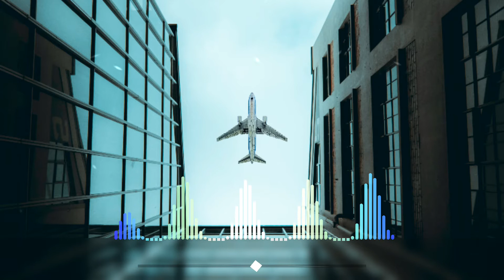Alan Walker Style - Heaven (New Song 2020) 8D AUDIO // USE 🎧HEADPHONES🎧 FOR BEAT EXPERIENCE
Walkers 🖤! Alan Walker Style - ★ By WALKER 8D SNAP ★
(Lost)
✔ Did you like it? .The purpose of this channel is to upload music inspired by Alan Walker, for an audience that would like to hear more music with this unique style.

Activate the bell🔔 so that YouTube notifies you when I will upload more videos ... If you liked it, like the video and let me know what you think of this song in the comments ... Oss I want a lot! ...
The use of Alan Walker's "Style" recognizes that Alan Walker did NOT create this song and in no way has anything to do with his property. The meaning of "Style" is that this song fits the limits of the type of music that "Alan Walker" would create, and serves an audience that would like to hear more songs with that particular style and sound.

I am not the owner of all the material I publish on this channel. If you are a copyright owner and want your work removed from the channel, PLEASE contact me in my email below or leave a personal message here and I will remove your material immediately and respectfully. Please do not opt ​​for a YouTube strike. PLEASE NOTE that I do not benefit from the publication of this material and only help new and emerging artists to be heard supporting and promoting their wonderful work.

Please no need to attack or mark us, walkers like this style.

1 h alan walker,
alan walker dj